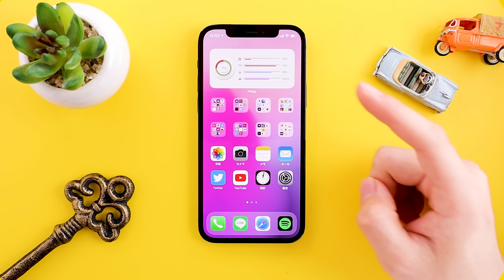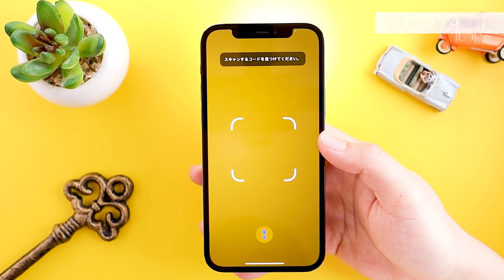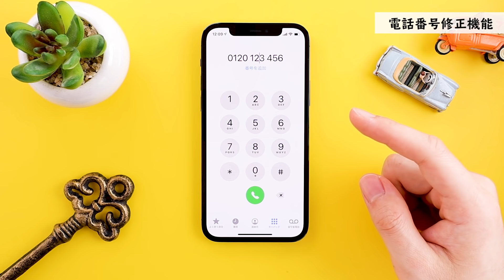第2弾！ 「iPhoneの小ワザ」を３つご紹介します。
このチャンネルは、iPhoneやガジェットの「べんり！」を紹介するチャンネルです。

今回は、 iPhoneの便利な小ワザのご紹介です。

▼マメについてもっと知りたい方はこちら